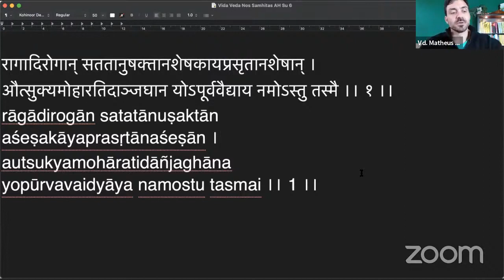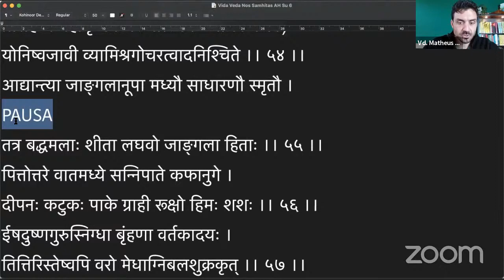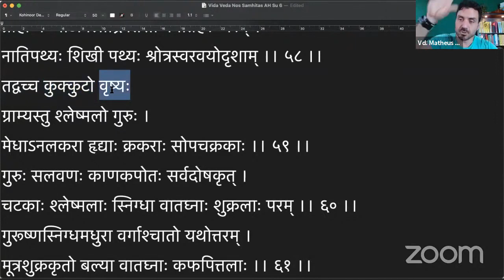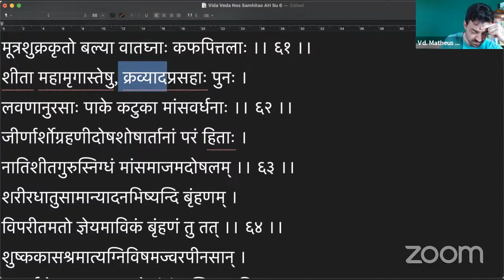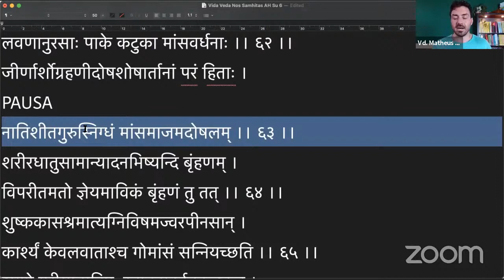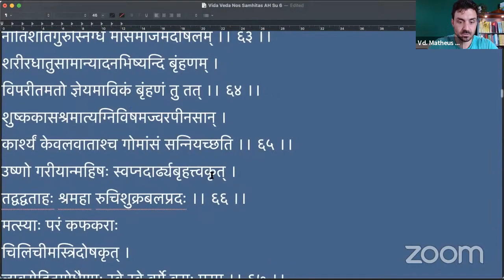Ashtanga Hrdayam Sutrasthana 6:55 | Vida Veda Nos Samhitas [170]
Continuando nossa série Vida Veda nos Samhitas com a leitura do capítulo 6, slokas 55 do Sutrasthana do Ashtanga Hrdayam.